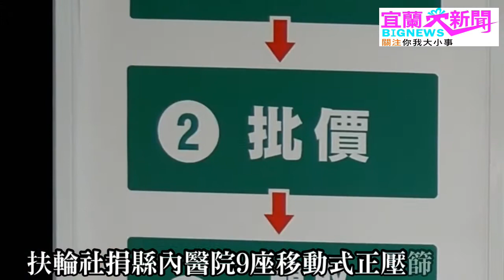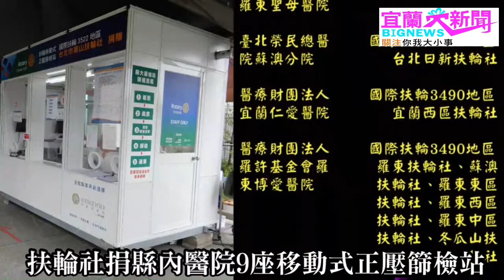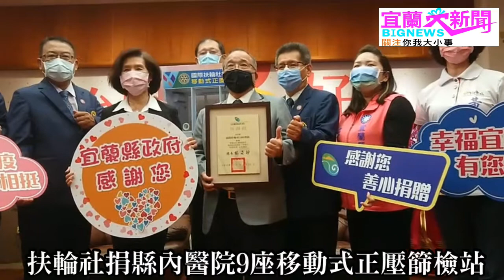宜蘭大新聞/記者邱玉君